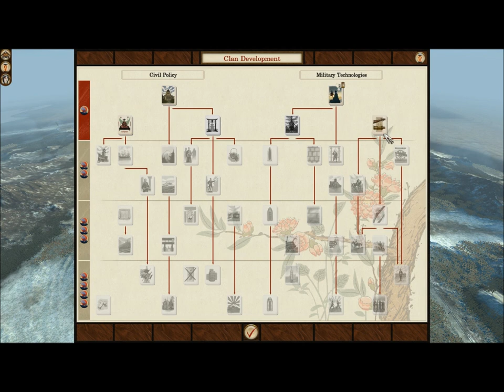Lets Play Shogun 2 Total War Fall of the Samurai Aizu Episode 1 Part 1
Hello and welcome to my Shogun 2 Fall of the Smaurai. Plaese enjoy and subbcribe if your are new. thanks enjoy the Blood shead. :)